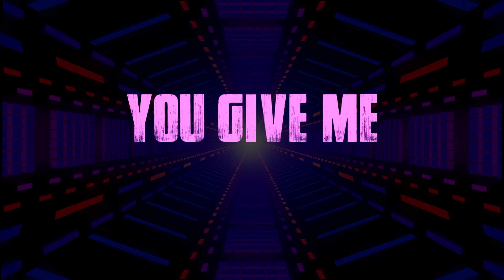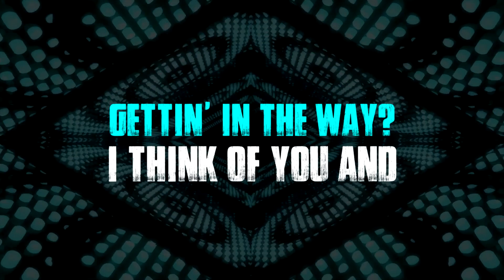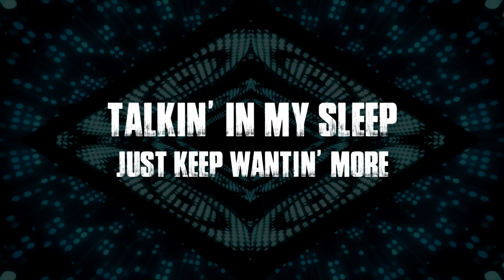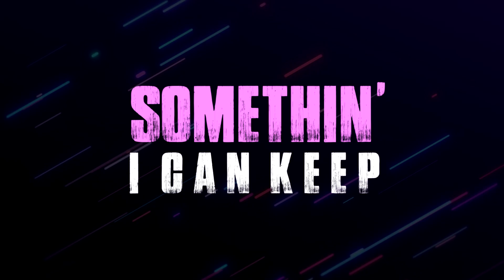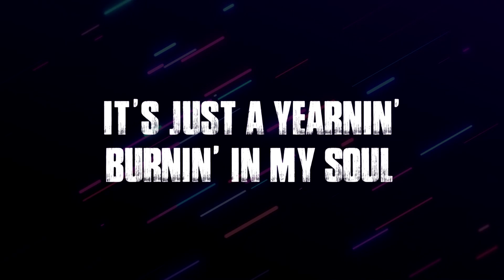Don Wolf - "Talkin' In My Sleep" (Official Lyric Video) from his "Making Changes" Release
~ This is the Official Lyric video for the song, "Talkin' In My Sleep", from the Don Wolf - Making Changes Solo release!

~ Written by myself, Don Wolf, Steve Crane & Rick Spolar

~ Recorded & Produced by John Shepp at Utopia Parkway Studio, Vancouver Canada

~ Mastered by George Leger III

~ Musicians on the Recording:
Don Wolf – Lead and Backup Vocals, and Keys
Steve Crane – Guitars
Brendan Ostrander – Drums
Tim Joynt – Bass

Rick Spolar & John Shepp – Percussion

~ Thanks to: Tim Rath, Scott Webb, Rick Spolar, Paul Minshall, George Criston, Steve Crane, Tim Joynt, Don Wolf (Wilk) – Back Up Vocals

TALKIN’ IN MY SLEEP

Mmmm, Yea
All Right

VERSE 1:
Somethin’s Burnin,’ Burnin’ In My Mind
I Get The Feelin’
It’s Something That I’ll Never Find

Lookin’ For Answers To Why I Feel This Way
Can’t Make No Plans
Just Livin’ Life Day To Day

I Can’t Sleep, I Can’t Eat
I'm Walking Late At Night
Down Another Lonely Street
In Too Deep, Cuz Your Love’s So Sweet
You Give Me All You Got
But There’s Something More I Need

(PRE)
I'll Get By
Somehow
I've Been Here Before
I Keep Comin’ Back For More

CHORUS:
Tossin’ And Turnin’ Talkin’ In My Sleep
Just Keep Wantin’ More
Somethin’ I Can Keep

It’s Just A Yearnin’ Burning In My Soul
Am I Thinkin’ Crazy
What Can I Do To Keep Me Satisfied, Satisfied
VERSE 2:
Ugh!
Is It You, That Makes Me Feel This Way
Or Is It Lust
That Just Keeps Gettin’ In The Way

I Think Of You And All I’d Like To Do
It Make’s Me Want To Stay

I Can’t Sleep, Still Can’t Eat
I'm Walkin’ Late At Night
In Too Deep, Your Love’s So Sweet
Is There Something More I Need?

(PRE)
I'll Get By
Somehow

CHORUS:
Tossin’ And Turnin’
Talkin’ In My Sleep (Tossin’ And Turnin’)
Somethin’, I Can Keep (Talkin’ In My Sleep)

It’s Just A Yearnin’
Burnin’ In My Soul (Tossin’ And Turnin’)

CHORUS:
Tossin’ And Turnin’

Burnin’ In My Soul
What Can I Do, To Keep Me Satisfied

SOLO

CHORUS:
Oh Tossin’ And Turnin’

Am I Crazy?

CHORUS:
Tossin’ And Turnin’

Girl, I’m Crazy! (Talkin’ In My Sleep)

(AD LIBS)
Mmmm, I'm Thinkin’ Of You (Tossin’ And Turnin’)
Oh That’s All I Ever Do (Talkin’ In My Sleep)
I Can’t Sleep, I Can’t Eat, Oh, Wo I’m In Too Deep
(Tossin’ And Turnin’)

Oh I’m Never Satisfied (Talkin’ In My Sleep)
(Tossin’ And Turnin’)